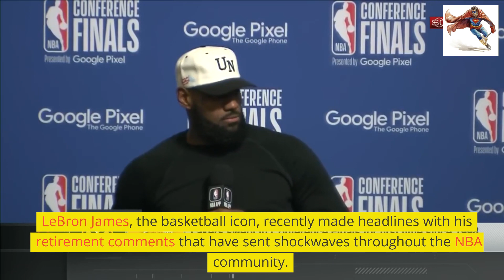LeBron James' Retirement Bombshell: Reflections on a Legendary Career & the Shocking Playoff Sweep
In this video, we delve into the recent retirement comments made by basketball legend LeBron James and explore the reactions from his teammates, those close to him, and industry critiques. Additionally, we discuss the surprising sweep of the Los Angeles Lakers by the dominant Denver Nuggets. Get ready for an in-depth analysis of the latest developments in the basketball world!

LeBron James, one of the greatest basketball players of all time, recently made retirement comments that have sent shockwaves throughout the NBA community. Join us as we explore the impact of his retirement hints, considering various factors such as family, personal goals, and the physical toll of the game.

Witness the reactions from LeBron's teammates as they share their thoughts and sentiments regarding his potential retirement. Discover the support, admiration, and nostalgia expressed by fellow Lakers players who have had the privilege of witnessing LeBron's remarkable career firsthand.

But that's not all—we also examine the industry's critiques surrounding LeBron's retirement comments. Dive into the passionate debates, as experts discuss the potential implications on team dynamics, future plans, and the ever-evolving landscape of the NBA.

Shifting our focus, we delve into the Lakers' unexpected sweep at the hands of the Denver Nuggets. Discover how the Nuggets displayed resilience, teamwork, and skill to overcome the defending champions, leaving fans and analysts in awe. Witness the dominance of the Nuggets' star players and the strategic gameplay that led to their stunning victory.

Don't miss out on this comprehensive breakdown of LeBron James' retirement comments, the reactions from teammates and close associates, and the impact on the NBA landscape.

Let's dive into the exciting world of basketball together!